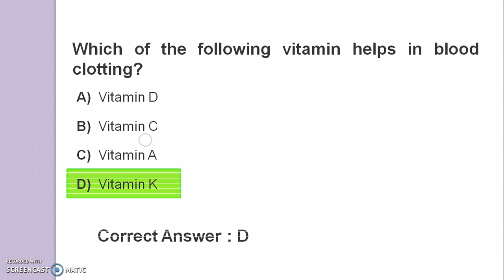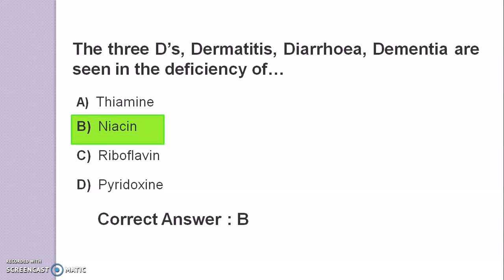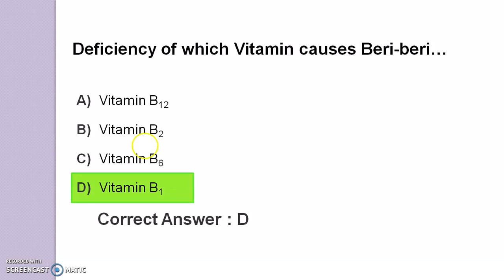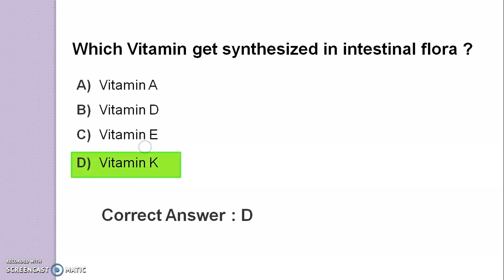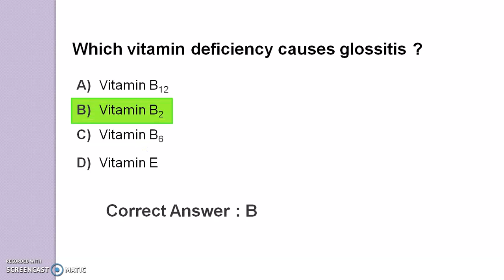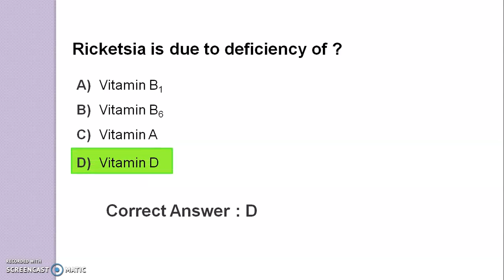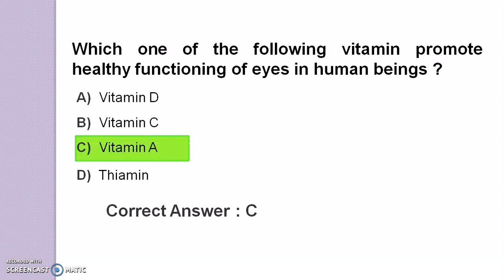Multiple choice questions on: Vitamin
This video contains multiple choice questions on the topic Vitamins.